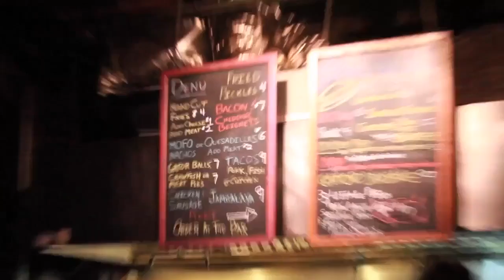Recap for Coast 2 Coast LIVE | New Orleans Edition 1/13/16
Showcase Artists
DA KIDD
DoomzDay-Blackhooded GrimmReaper
Killa
Pressure Gang Muzik
Co Deen Chris
KeiloG
The General
Bj
Soulja mobb
Blackrose
jason chesser
Urian Devon
Tyler Nicolosi
YoungRelloHoe
Byron Henderson
Pharaoh Sivad
camp jay
Casey
wizzle
G.O.
Magic
TWIST X
Impress
JigQlow Jones
Young Judah
Northend LI
Sky B
Loce+blaqboiswagg
Moe
Twobrothas
t streets
Southernboy Jason
Kazilla
Kayo

Featured Artists
Go 3

Solo - Grammy Nominated Producer for Z Ro, UGK, Trae Da Truth, E40, EightBall MJG, Paul Wall, Slim Thug, Lil Keke, ESG & more

Wednesday, January 13, 2016 9:00 PM

The Howlin Wolf
907 South Peters